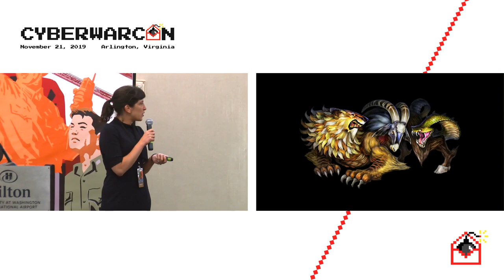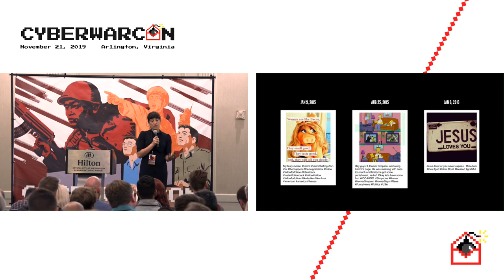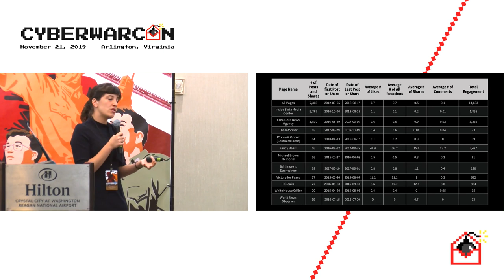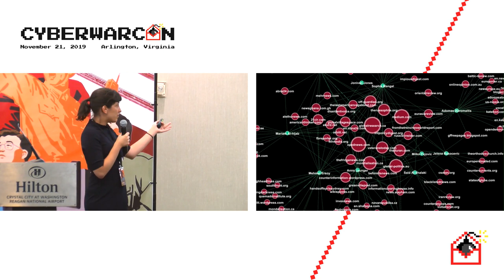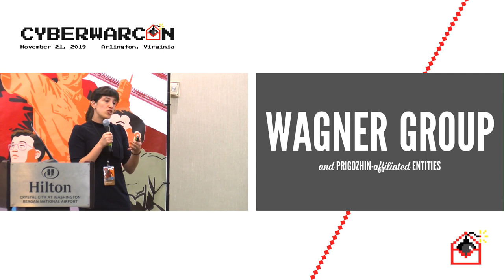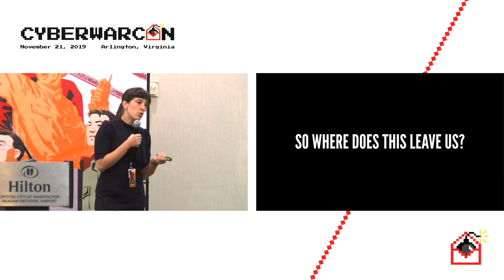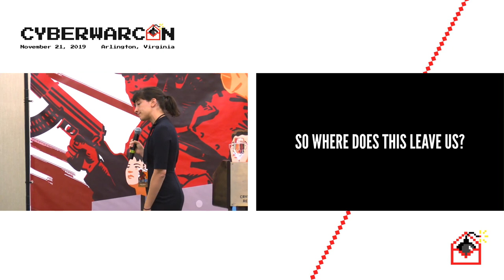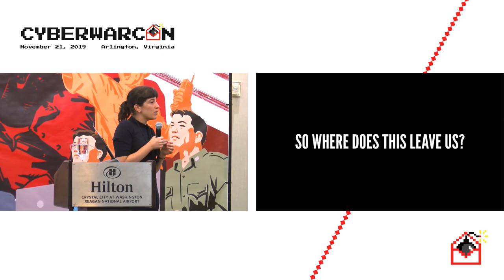Chimera | CYBERWARCON 2019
Chimera

CYBERWARCON 2019, November 21, 2019, Arlington, VA

Presentation by Renee DiResta, Stanford Internet Observatory

Disinformation campaigns and black propaganda are not new, but they are evolving. Recent attention has focused primarily on the social-media-first memetic propaganda operations of the variety encountered in the United States presidential election of 2016. This talk examines a collection of operations undertaken by three actors that have targeted regions across the globe for the better part of five years. It investigates a 'playbook' that is far more expansive (and evolving) than previously discussed, and assesses disinformation campaigns along several axes: narrative vs memetic, long-term vs discrete, and how they are deployed in conjunction with community infiltration and hack-and-leak campaigns.